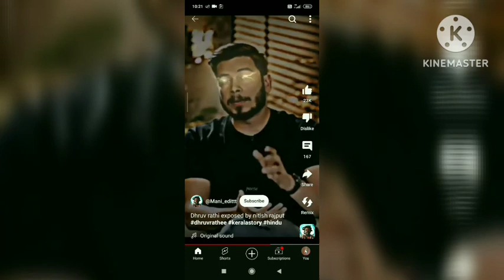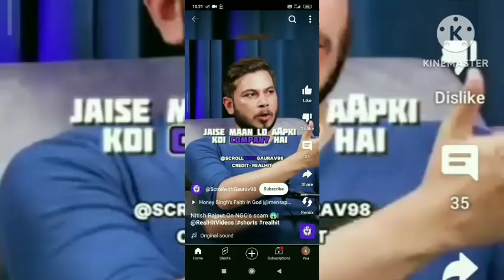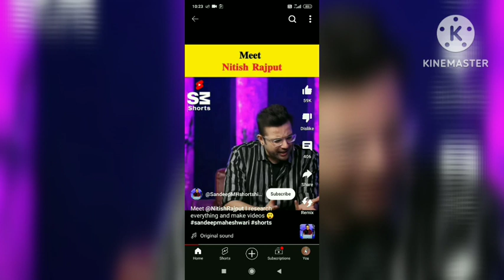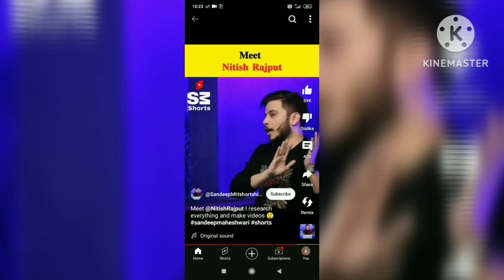The INSPIRING Life Story of Nitish Rajput (2024)# nitish rajput # youtuber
Watch the inspiring life story of Nitish Rajput, a remarkable individual who has overcome challenges and achieved success. In this video, we delve into Nitish Rajput's biography, exploring his journey, struggles, and triumphs. Join us as we uncover the story behind the man and the motivation that has driven him to greatness. Get ready to be inspired by Nitish Rajput's incredible journey!

# nitish rajput